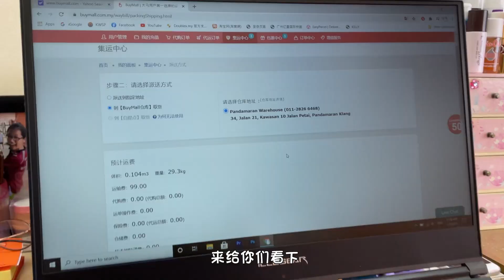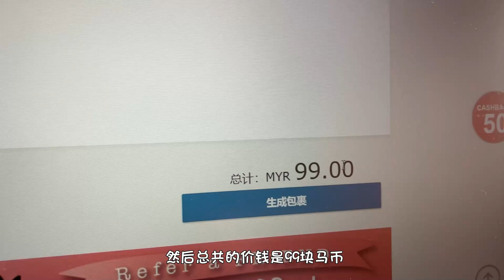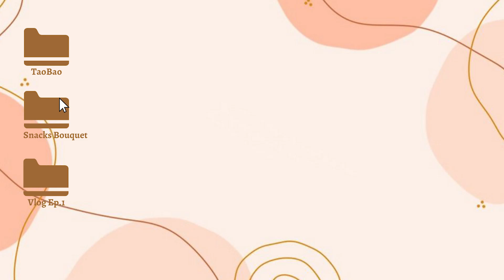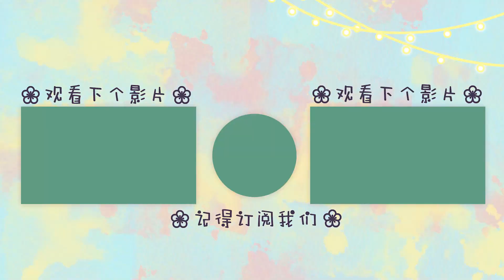【迟到的VLOG Ep.1】我终于辞职啦！等着新年的一个星期 | 利用“淘宝材料” 亲手制作零食花束vlog | D.I.Y. Snack Bouquet for my Valentine’s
我新年期间没有拍Vlog啊 因为大部分时间都是在家过 今年没有回乡过年，等疫情好了希望明年就可以回乡热热闹闹一起庆祝吧！居住在在雪兰莪州的我因为怕拍到我到处趴趴走的证据就完了完了 哈哈哈哈 所以就不带着相机拜年啦 可是照片还是会在我IG上post的，有兴趣的话可以follow我哦！里面有我“独家”的淘宝穿搭试穿 有时这里没有上的照片或穿搭都会在那里post哦！

下集预告：会是淘宝开箱啦！而且还会跟你们分析淘宝集运和淘宝代运的好处坏处！一定要留守哦，这可是我筹备很久了的一集。嘿嘿！

零食花束材料链接：

乐事薯片零食大礼包充饥夜宵一箱小休闲食品大包超大小吃整箱年货

花野 雪梨纸 打底内衬纸 鲜花花束包装纸 花店花艺蛋糕包花纸材料

花野 50根花艺竹签 花签 花杆 卡通草莓制作材料 鲜花花束资材

花野 蜜糖纸 ins纯色鲜花包装纸 韩式网红花束包花纸 花艺材料